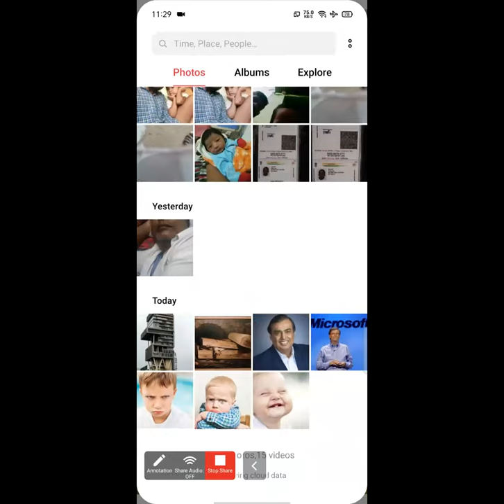ସ୍ୱର୍ଗୀୟ ଧନ// Brother- Nirmal Khora// Upasana zoom meeting